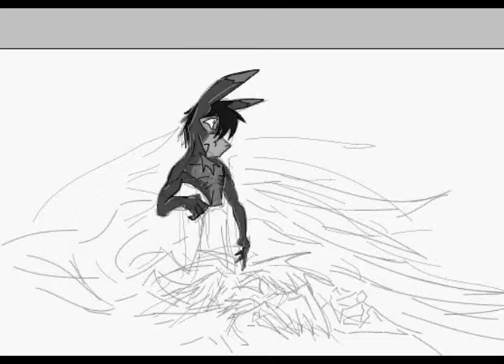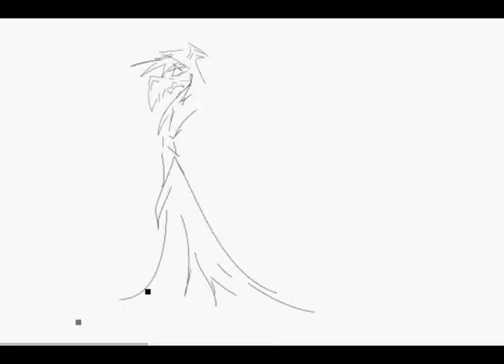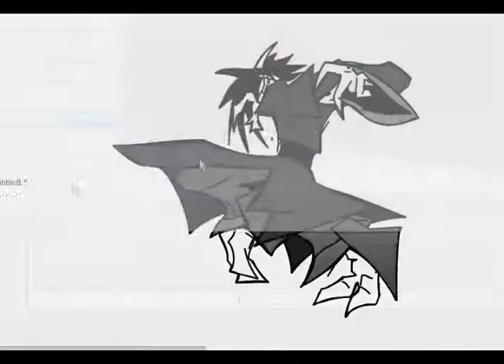Panychida - Rod Havrana